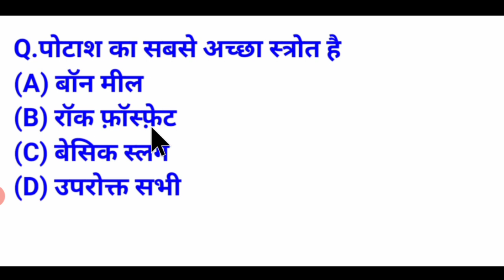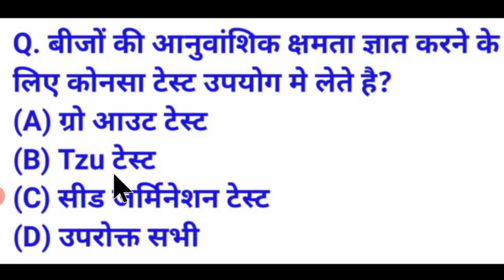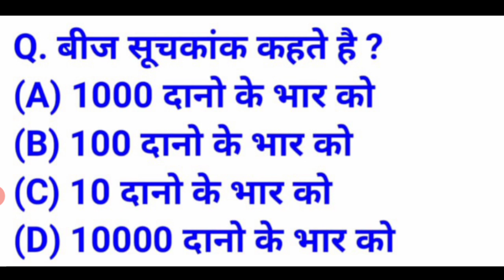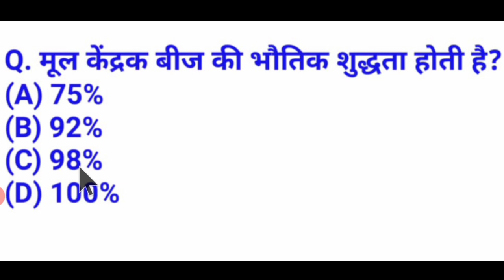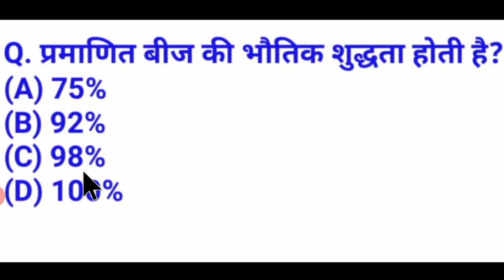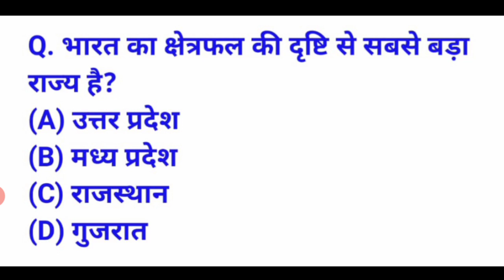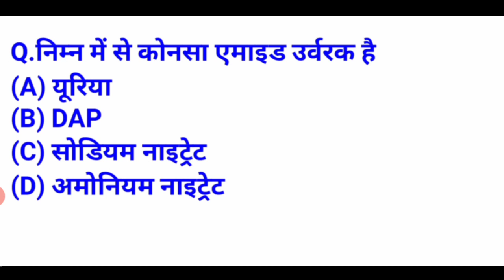JET ICAR BHU MPPAT UPCATET AGRICULTURE MOST IMPORTANT QUESTIONS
Hello🙏🙏🙏...Imperial Agro Classes में आप सभी का स्वागत है.

ABOUT THIS VIDEO.. is video me mene jet icar bhu mppat upcatet exam ke most important questions  ke bare me bataya hai ye mahattvapoorn janakri apko bohot help karegi